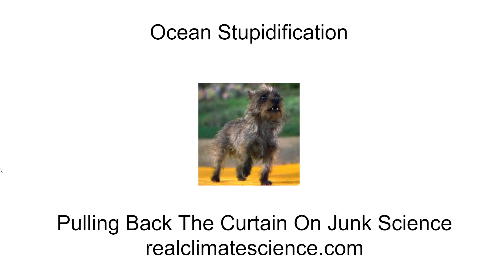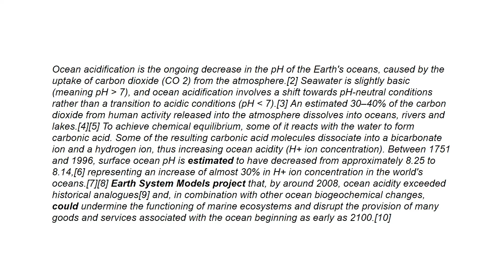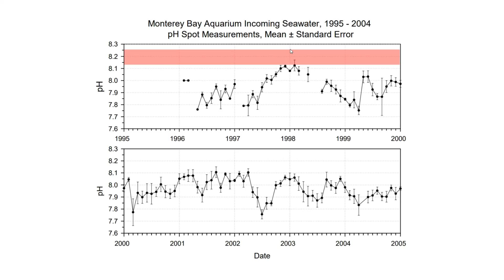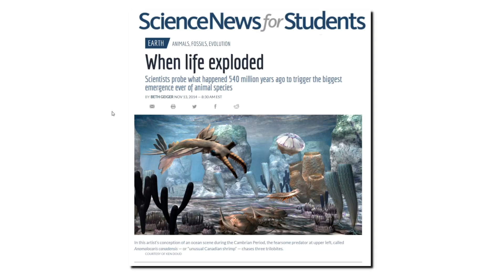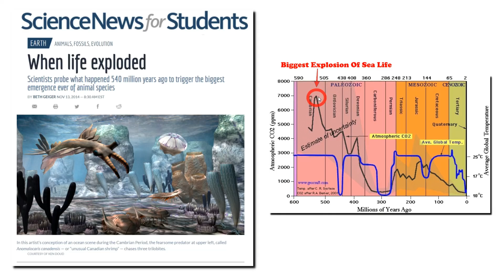Ocean Stupidification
There has been a tremendous burst of propaganda this week about the oceans during the UN climate meeting. Yesterday I discussed the fake claims about sea level, and in this video I discuss the fake claims about ocean acidification.